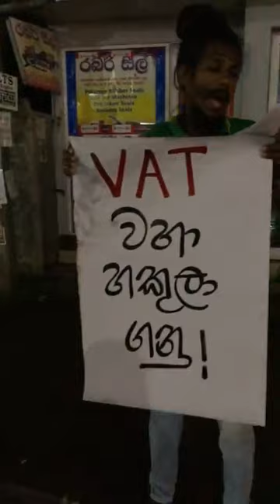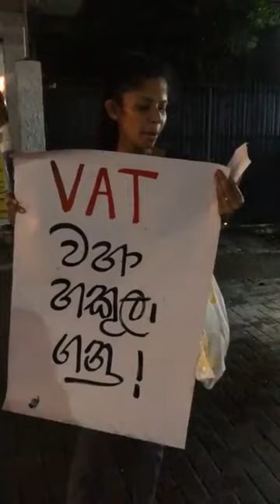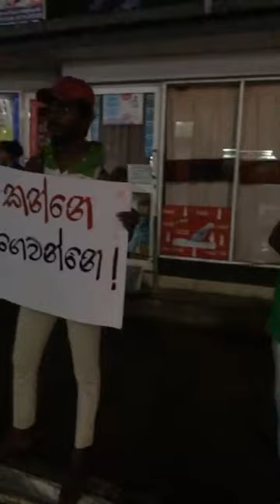VATඑකට එරෙහිව ජනතාව නුගේගොඩ වටලයි/ Lahiru Weerasekara Speech